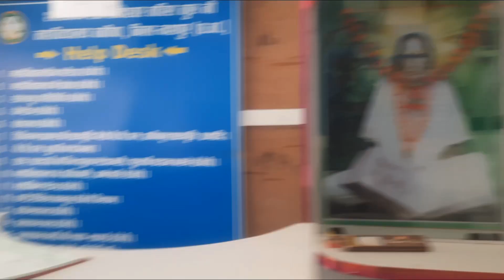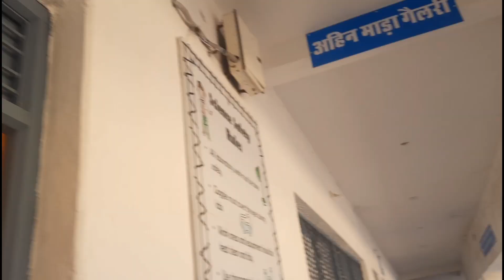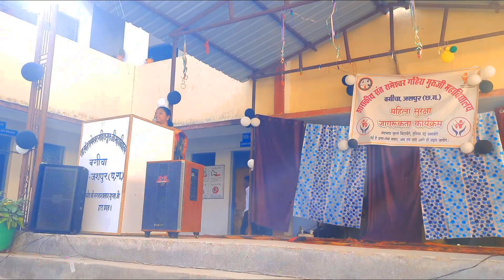महिला सुरक्षा दिवस ।। संत रामेश्वर गाहिरा गुरु कॉलेज रायकेरा || Mahila Suraksha gehiraGuru college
मेरे यूट्यूब चैनल में किसी भी प्रकार के गलत शब्द का प्रयोग किया गया है उसके लिए मैं आप लोगों  से माफी चाहता हूं |
और हम लोग मस्ती और अपनों को दिखाने के लिए वीडियो बनाते हैं